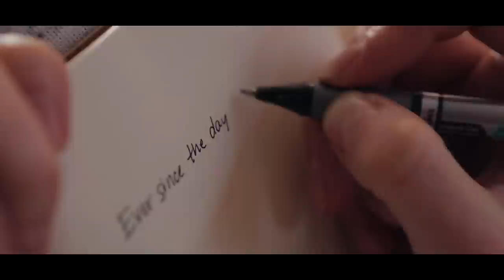Jeff LeBlanc - Lost Tonight (Mark McCabe Remix) - Official Video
Official video for Mark McCabe's remix of "Lost Tonight".

Starring Briana Holmer, Tori Maisey and Aleksandra Gorshkova
Styling by Angelique Gerritsen
Special thanks to David Schoonmaker and Belle Reve Restaurant